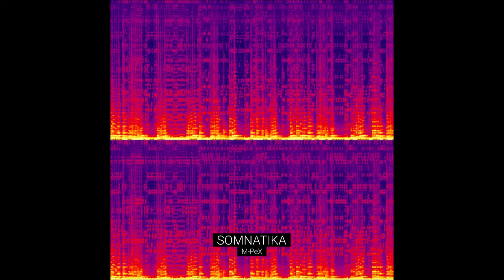M-PeX | 'Axonium' | CD 'SOMNATIKA' (2021)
Chiptune EEG-based sonification recorded during sleep. All electronic sounds are MIDI note sequences coded from sleep EEG signals. Electronic sections within tracks are sonified excerpts of sleep EEG from different stages. In a few cases, in a complementary and artistic fashion, arpeggios were added to MIDI notes. The instruments and the octaves in scales were also artistically chosen, as well as beats per minute (BPM). The portuguese guitar was recorded over the EEG-MIDI sonification.

01. Arouzalium
02. Synaptika
03. Mycroglya
04. Synapsa
05. Ympulse
06. Neurosys
07. Axonium
08. Occipitalius
09. Sulkus
10. Impulsae
11. Byomarker
12. Remnevoa
13. Gyruz
14. Neuronika
15. Hapoptosys
16. Striathum
17. Ynsula
18. Aktionkae
19. Mhelatone
20. Phrion
21. Lobelus

Songs by M-PeX [Portuguese Guitar and Programming].
Recorded at WorkRoomStudio (Lisbon, Burgau, Portugal), 2020/ 21.

Recording, editing, mixing and mastering: M-PeX.
Musical and executive production: M-PeX.
Photography: M-PeX.

Dedicated to my grandfather, Luís Tomás Pinheiro, and to my loves Carina e Vi.